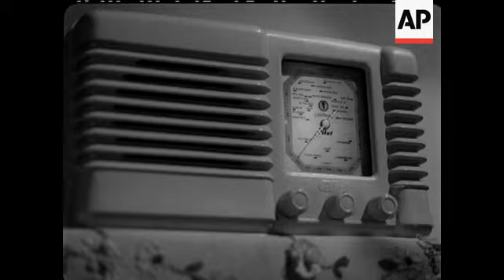RADIOS - NO SOUND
Montage of various wireless sets - including 1949 Philco.